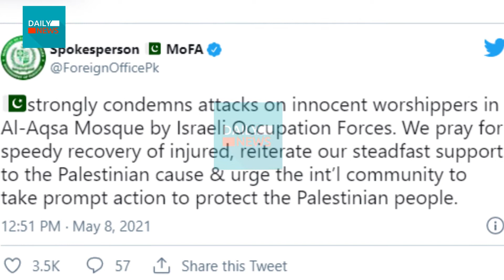Israeli forces | attack worshipers at | Jerusalem's Al Aqsa Mosque | scores injured